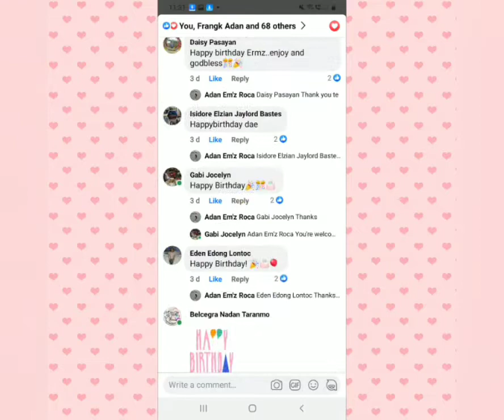My Special Day/ 33rd Birthday in Bournemouth/Birthday Greetings/Thank you all